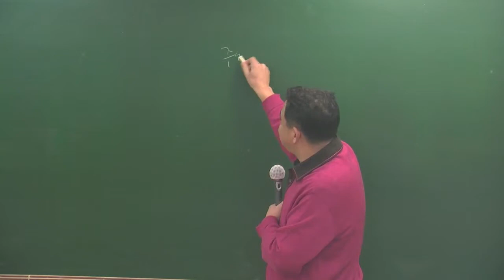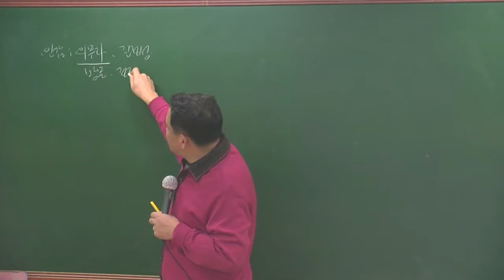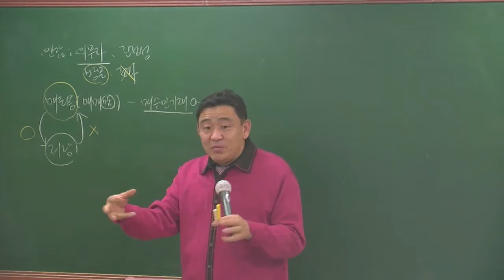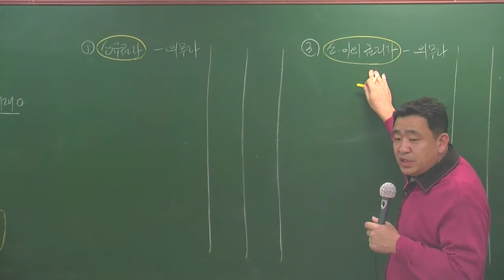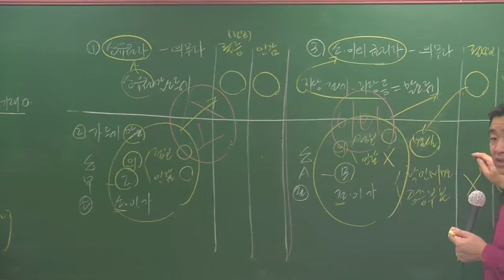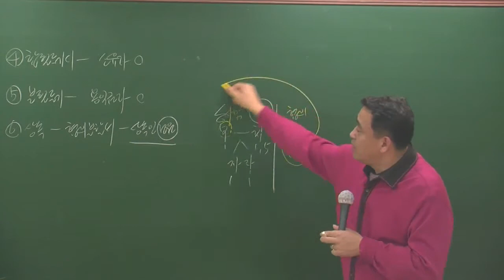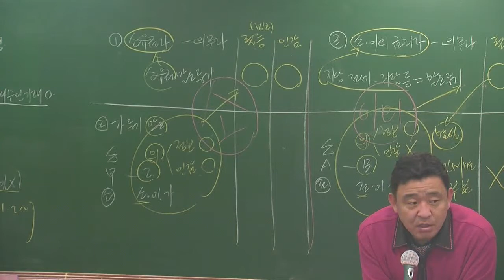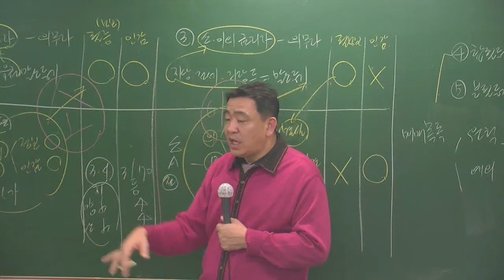공시법3-6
3월 공시법